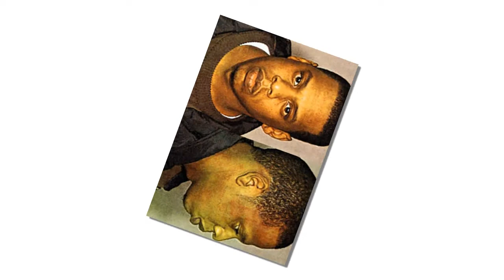The things you didn't know about Jay-Z and Beyonce's marriage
Though nobody truly knows when Jay Z and Beyonce met, they have both hinted in interviews that they crossed paths a year before "Bonnie and Clyde" was released.